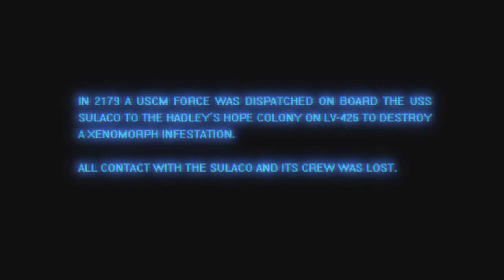Spielehighlights im Februar 2013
Unsere Spielehighlights im Februar 2013.

- Dead Space 3 am 06.02.13
- Aliens Colonial Marines am 09.02.13
- Crysis 3 am 20.02.13

Are u mysterious? Dann besucht uns doch mal!

Gerne könnt ihr uns auch auf unserem TS besuchen kommen und mit uns quatschen, zocken oder was auch immer ihr wollt:
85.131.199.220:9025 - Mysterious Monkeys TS